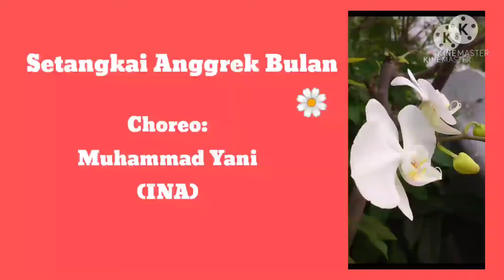Setangkai Anggrek Bulan.line dance.choreo: Muhammad Yani.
level : Beginner 32C/4W
tag 8C after W 2.5.7
April 2021
demo by Inge Dj